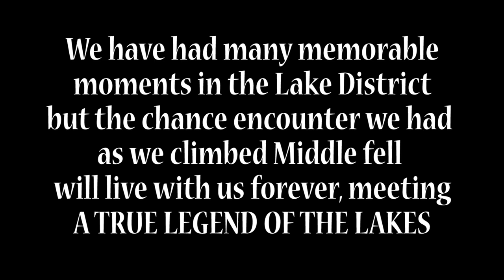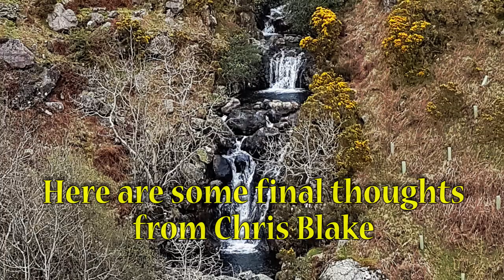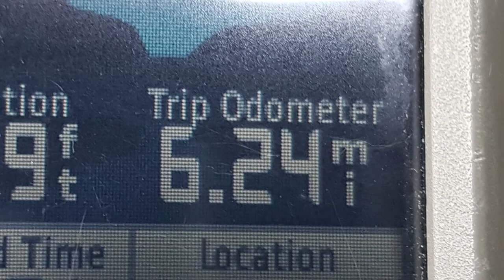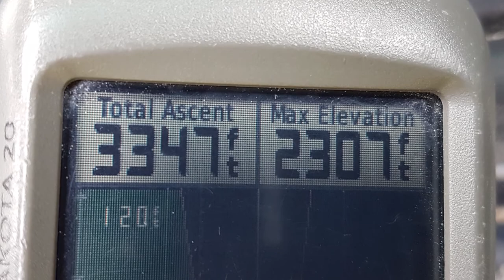Lake District - Middle Fell, Seatallan, Buckbarrow and meeting Fell Running Legend Joss Naylor MBE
A day that will live long in my memory. 13th April 2017 and we ascend Middle Fell, Seatallan and Buck Barrow in the Western Fells of the Lake District. As we make our way up the first Fell we meet a true legend of the Lake District - Joss Naylor MBE who at age 81 is still regularly running up and down his local fells. Having wanted to meet him for 14 years since reading about him and watching documentaries on his life, this chance meeting was unforgettable frankly magical. This was his first run out since returning from holidaying in Spain, what luck. This was the final day of our April 2017 trip and what a way to end it.
Music is by York with Dying Star (Chill Out Mix) and Above and Beyond with All over the World